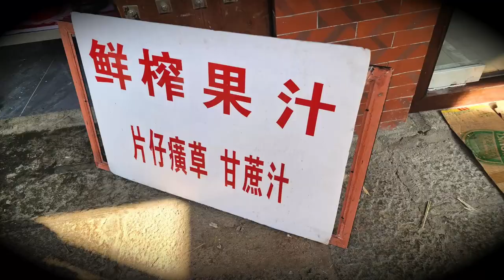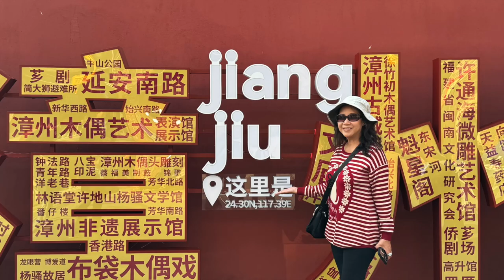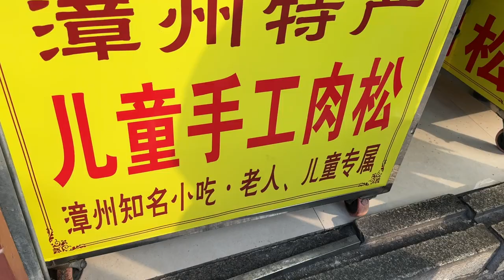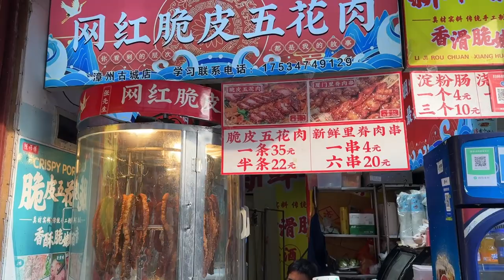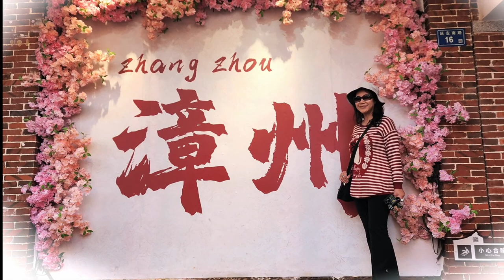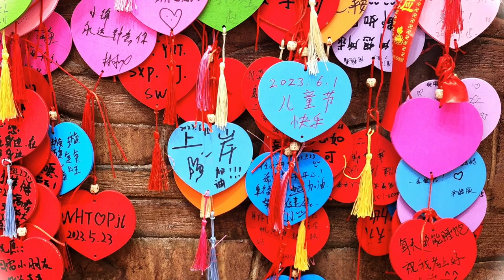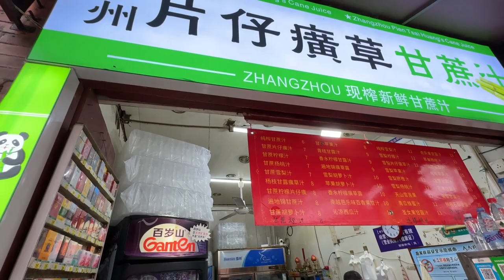廈門漳州普寧之旅 EP1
夏門旅遊的第一天，漫遊漳州古城，每處都種滿漂亮燦爛的花卉，又可品嘗福建小食，更可淺遊中國四大孔廟之一的漳卅文廟，非常好😊